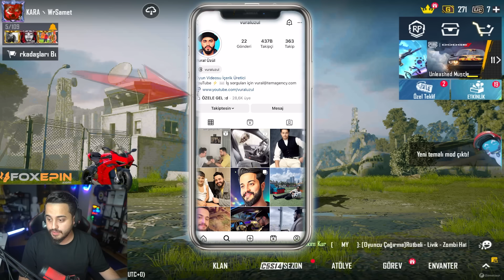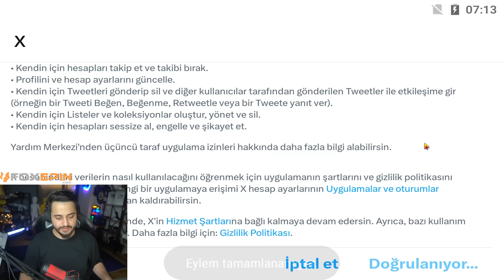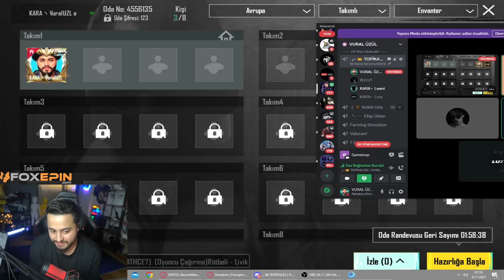SAMETE UYURKEN BÜYÜK SÜRPRİZ! HESABINA HERŞEYİ ALIP BİLMİYORMUŞ GİBİ YAPTIK! PUBG Mobile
Selamlar dostlar! Samet' e uyurken sürpriz yaptık, oyunda ki her şeyi aldık! Keyifli seyirler...